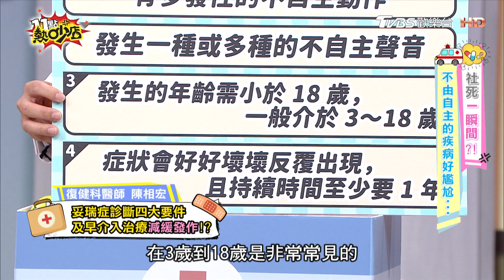兄弟酒局吐真言「有狐臭」！無尊自曝患遺傳疾病害全隊輸了比賽？！ 11點熱吵店@chopchopshow 20230821